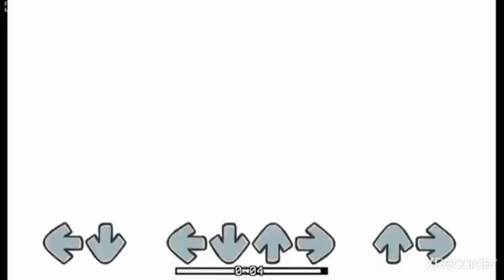Say My Name But They're The Original Songs (Acapella) - FNF X FNAF: Somniphobia MASHUP